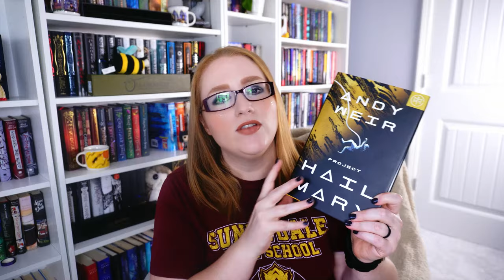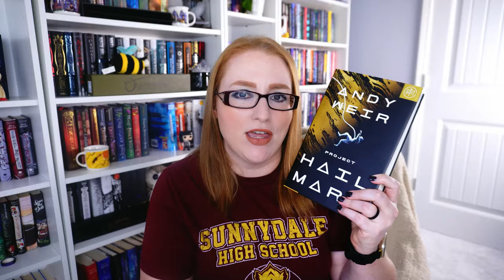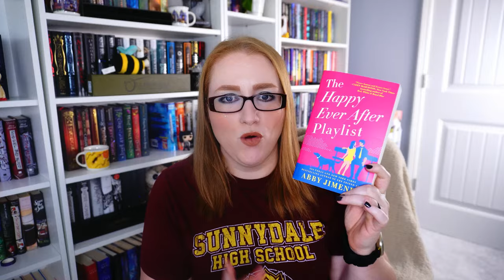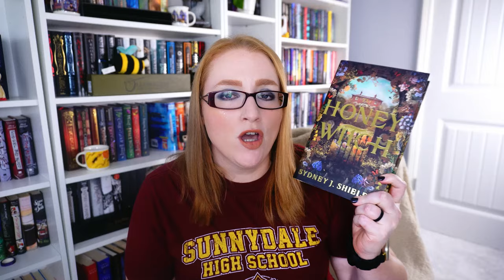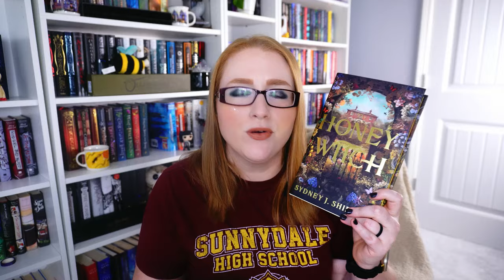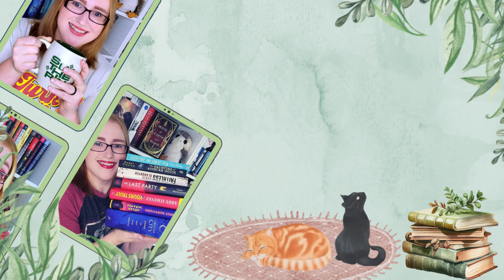Contradictions Book Tag || 2024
We are taking it easy today with a Book Tag so I hope you enjoy!

0:00 - Intro
0:23 - Me Being Sassy and Rambling for 2 minutes.
2:51 - Book Tag
17:15 - Conclusion

Questions:
1) I love this genre but I didn't like this book
2) I rarely read this genre but I loved this book
3) I love this trope but I didn't like this book
4) I hate this trope but I loved this book
5) I love this author but I didn't like this book
6) I previously disliked a book by this author but I loved this book
7) I love this cover but I didn't like this book
8) I don't like this cover but I loved this book

🌻Books Mentioned🌻:
The Last One
Ready Player One
Project Hail Mary
Hello Beautiful
Only If You're Lucky
Honey Witch

🎶Music🎶:
End Credits: Music from Uppbeat (free for Creators!)